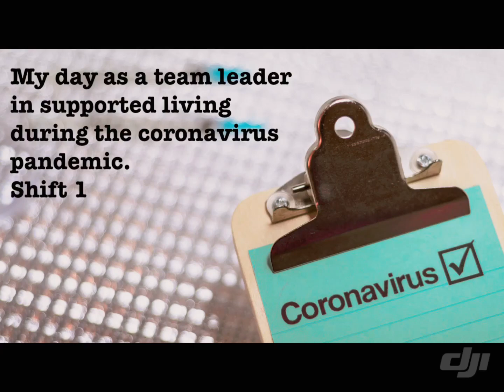My day in healthcare 21/03/2020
I will continue to do a video each time I’m in work to detail the difference in procedures we have to make. Hopefully this will remain positive and we can keep everyone safe and healthy. Stay safe and keep isolated to stop the spread.